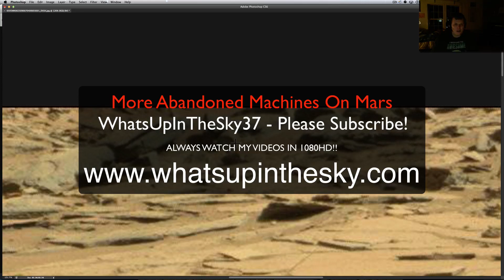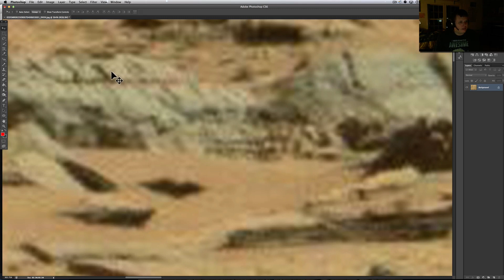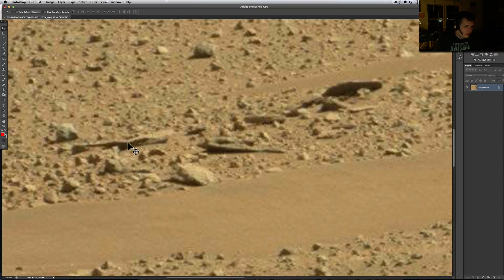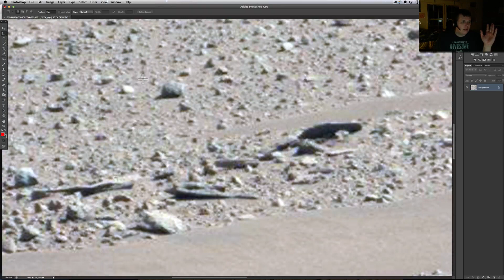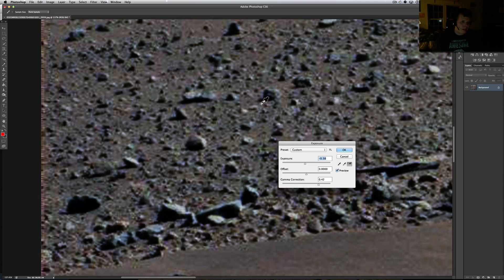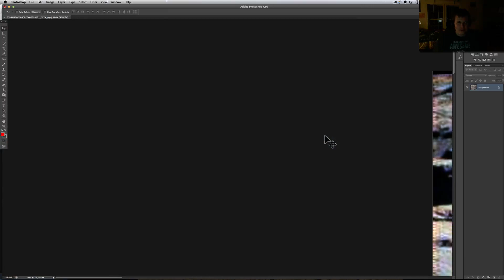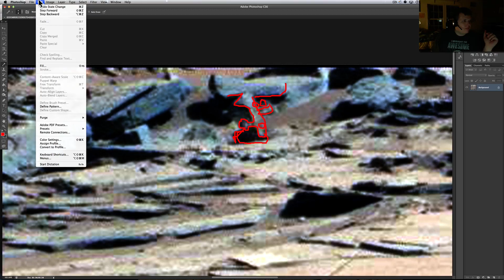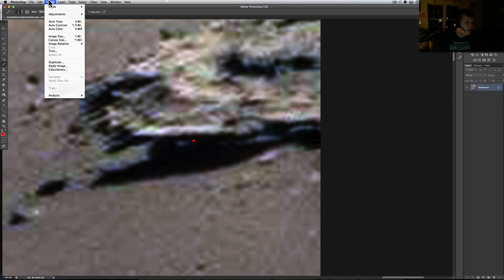More Machines & Building Blocks Found By Curiosity Rover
The last 5 SOL's that have came in from the rover have been absolutely amazing.  Besides the lack of good clear photographs there are plenty of anomalies to be seen on them.   I am starting with this one from SOL 595 because it looks to have perfectly machined or carved circles and patterns in what looks like stone but easily could be metal or another material with the color and blur that seems to be added by the rover.   Please comment I would love to hear what you think!  Here is a link to the picture